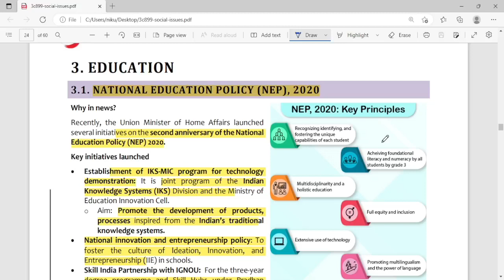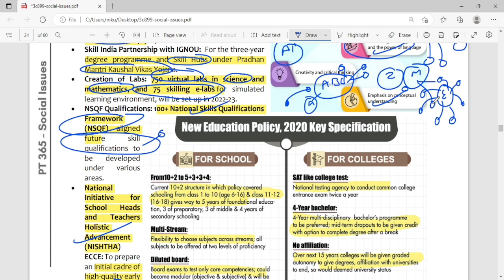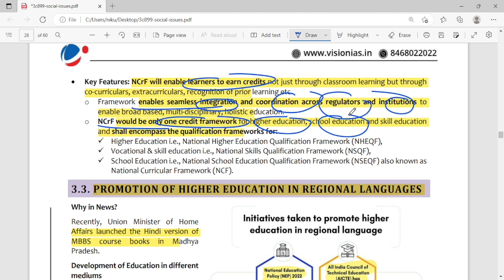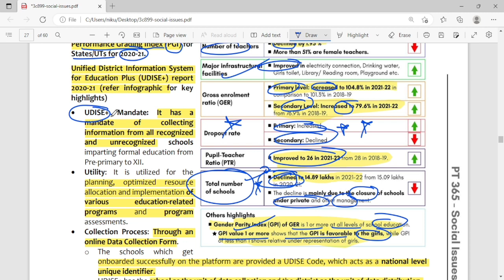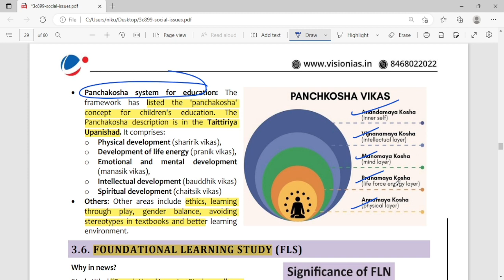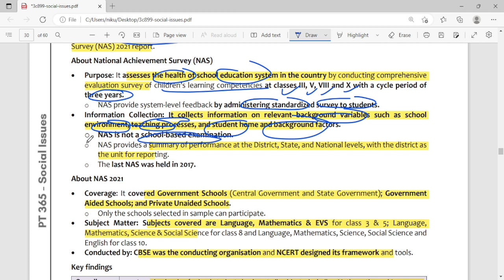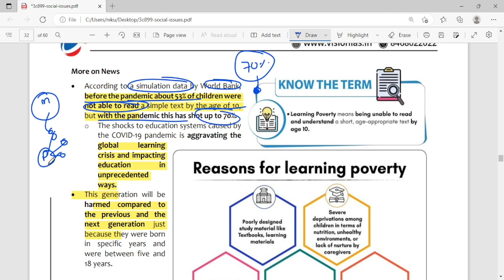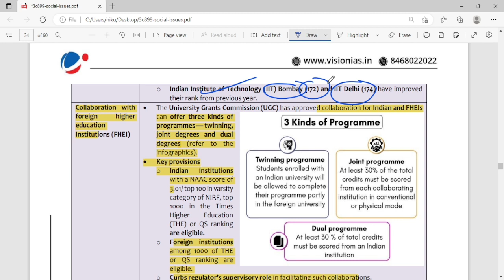365 Social Issues/ vision ias/ SET 3/ for UPSC 2023/